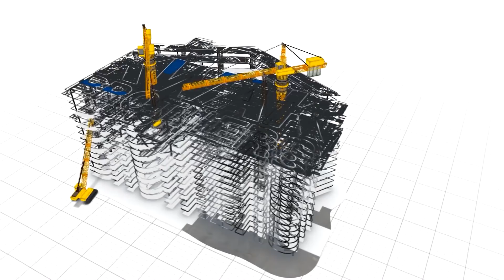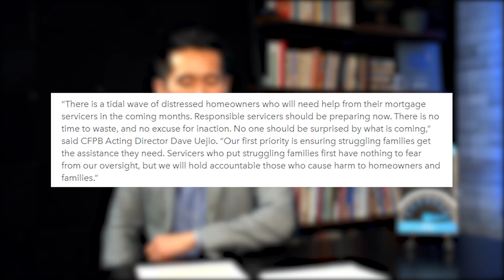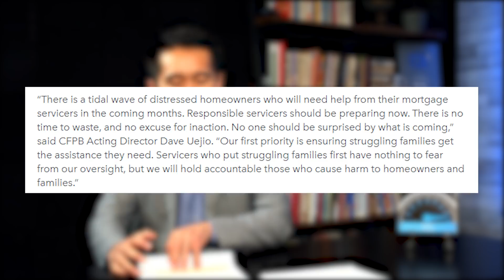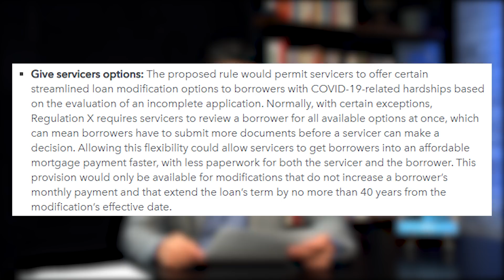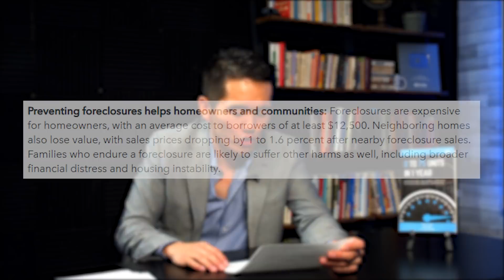Mortgage Forbearance Update: Mortgage Crisis Bailout?!?!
Mortgage Forbearance Update:  Mortgage Crisis Bailout.  Currently there are 1.7 million mortgages that will be meeting the end of the mortgage forbearance program in the near future.  Since the CARES Act was signed last year, many homeowners who may have lost income/jobs have opted to take the mortgage forbearance program.  But the big question is, what happens to those homeowners when the mortgage forbearance expires?  Well recently the Consumer Financial Protection Bureau released a few press releases in regards to the mortgage forbearance programs warning lenders to NOT forclose on homeowners who were part of the mortgage forbearance program.  So in this video I'm going to unpack what the CFPB released and how that could effect real estate and the overall housing market in 2021 and beyond!

0:00 Intro
2:10 Changes to the mortgage forbearance program with CARES Act
3:15 A warning from the CFPB
5:27 CFPB rules towards lenders
6:21 Time extension for borrowers
7:20 Loan modifications
8:48 Why mortgage extension may be bad
11:12 Forclosure reduction argument

"CFPB Compliance Bulletin Warns Mortgage Servicers: Unprepared is Unacceptable" (April 1, 2021)

"CFPB Proposes Mortgage Servicing Changes to Prevent Wave of COVID-19 Foreclosures" (April 5, 2021)

The mortgage forbearance program that was signed into law last March from the CARES Act helped out homeowners who their income and there are currently 1.7 million borrowers that are facing potential forclosure when the mortgage forbearance expires in September. But just last week the CFPB released a statement to all mortgage lenders giving them a warning. If you do not help your borrowers, you will be dealt with. but what does that mean exactly?

The following week the CFPB issued another press release giving provisions to mortgage lenders to abide by these rules or else. “Millions of families are at risk of losing their homes to foreclosure in the coming months, even as the country opens back up. Last week we warned that servicers need to be prepared for a high volume of borrowers exiting forbearance, and today we are proposing additional guardrails and tools for servicers as they navigate the coming months. We will do everything in our power to ensure servicers work with struggling families to find solutions that prevent avoidable foreclosures.” That was a quote from the CFPB on the mortgage forbearance extension suggestion. So this isn't just any YouTuber or news outlet talking about this. It's an actual government entity, so this mortgage crisis got the attention of those with the authority.

One of the biggest things that the CFPB is suggesting to lenders is to give their borrowers more time. And that comes in more than one way, one of the options is extending current mortgages another 40 years. that's crazy. That may sound good in the current time but what consequences will borrowers deal with? That kind of extension will make it hard to build equity and payoff your mortgage quick...and that's something here at The Kwak Brothers teach to hundereds! So tread lightly with the mortgage forbearance extension!

📡 PROTECT YOUR ONLINE DATA AND ACTIVITY WHILE CLOSING DEALS AND GENERATING NEW LEADS WITH NORDVPN: